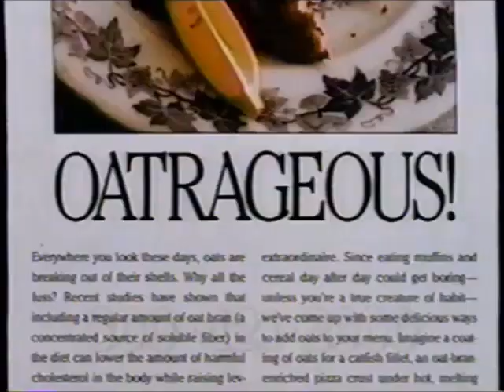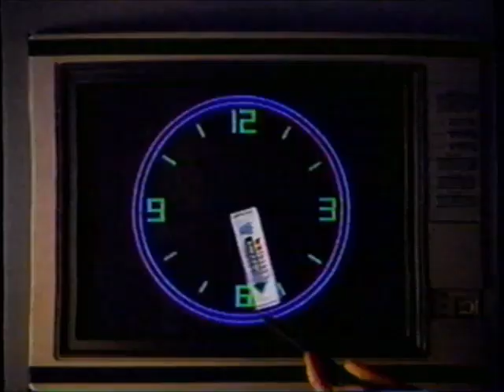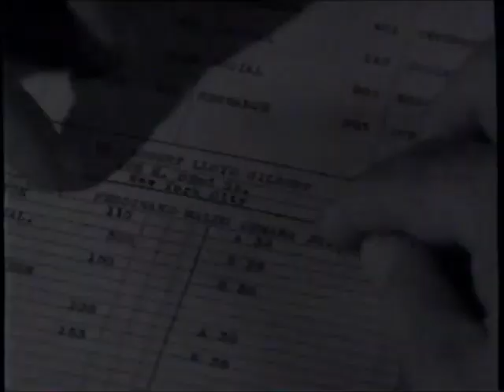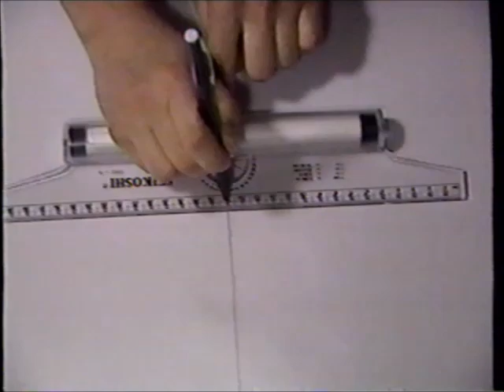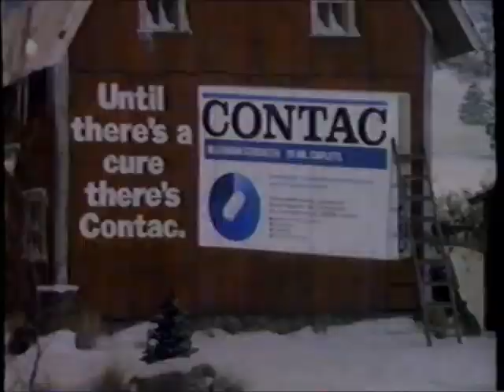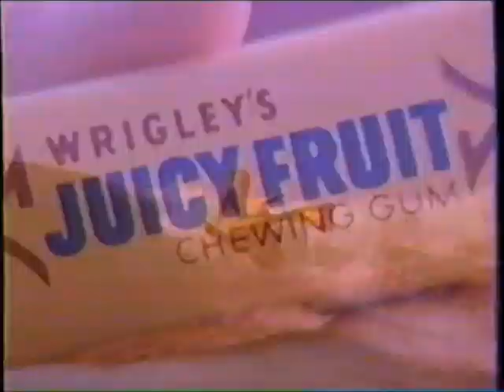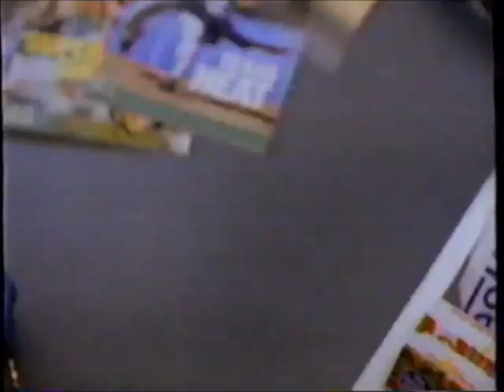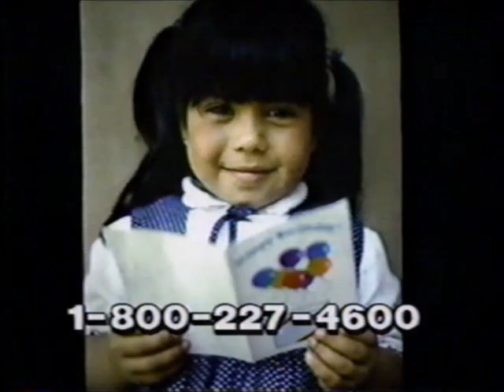TNT commercials (September 27, 1989)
Some classic TNT stuff aired during the films "Village of Daughters" and "The Day They Robbed the Bank of England."

LIST:
1. Just for Laughs bumper
2. Promo: "I Accuse!"
3. Commercial: Bisquick Shake 'n Pour
4. Promo: "Pat & Mike"
5. Commercial: Weight Watchers
6. Promo: CNN Newsroom
7. Promo: "Cold Sassy Tree"
8. Commercial: Bryant
9. Local Ad: Mercy Hospital of Des Moines
10. Local Ad: Community Living Foundation
11. Just for Laughs bumper
12. (REPEAT of #1)
13. Commercial: Flintstones Vitamins
14. Commercial: Ruffies Color Scents
15. Commercial: America's Dairy Farmers - Cheese
16. Commercial: Duracell
17. Commercial: Wrigley's Extra Sugarfree Gum
18. (REPEAT of #3)
19. Commercial: Abdomenizer
20. Promo: Headline News
21. (REPEAT of #11)
22. Up next bumper
23. Promo: Hedy Lamarr Week
24. Promo: "The Great Imposter"
25. Commercial: Wrigley's Spearmint Gum
26. Commercial: Bacony Bac-O's
27. (REPEAT of #3)
28. Commercial: Nanny Institute
29. Promo: TBS Superstation
30. TNT bumper
31. Commercial: Heartland Music - Zamfir
32. (REPEAT of #11)
33. TNT In Between bumper
34. Hollywood Legends intro
35. Hollywood Legends bumper
36. (REPEAT of #24)
37. (REPEAT of #17)
38. Commercial: Betty Crocker MicroRave
39. Commercial: Betty Crocker Scalloped Potatoes
40. Commercial: Anacin-3
41. Promo: "Cold Sassy Tree"
42. Promo: "Captain Cook"
43. Commercial: The Wall Street Journal
44. Commercial: Roller Ruler
45. Hollywood Legends bumper
46. Up next bumper
47. Promo: "Captain Cook"
48. Commercial: Duracell
49. Commercial: Disney See 'n Say
50. Commercial: Wrigley's Big Red Cinnamon Gum
51. Commercial: Advil
52. Commercial: Hamburger Helper
53. (REPEAT of #15)
54. (REPEAT of #39)
55. (REPEAT of #6)
56. (REPEAT of #45)
57. (REPEAT of #35)
58. (REPEAT of #4)
59. Commercial: Contac
60. Commercial: Chef Boyardee
61. (REPEAT of #16)
62. (REPEAT of #6)
63. (REPEAT of #3)
64. (REPEAT of #25)
65. (REPEAT of #39)
66. (REPEAT of #30)
67. Commercial: Consumer Reports
68. (REPEAT of #45)
69. (REPEAT of #35)
70. (REPEAT of #2)
71. Commercial: Anacin
72. Promo: Turner Broadcasting Maritime
73. (REPEAT of #39)
74. Commercial: Dristan (ft. Mike Ditka)
75. Commercial: Wrigley's Juicy Fruit
76. Promo: CNN Prime News (on CNN)
77. (REPEAT of #7)
78. Commercial: Players Club International
79. (REPEAT of #45)
80. (REPEAT of #46)
81. Promo: "Captain Cook"
82. (REPEAT of #39)
83. Promo: "Billy the Kid" on home video
84. (REPEAT of #14)
85. Commercial: Sports Illustrated - The First 35 Years
86. Promo: Larry King Live (on CNN)
87. (REPEAT of #45)
88. (REPEAT of #2)
89. Commercial: Gold
90. Commercial: Total
91. Commercial: Saran Wrap
92. (REPEAT of #39)
93. (REPEAT of #24)
94. (REPEAT of #30)
95. Commercial: Children International
96. (REPEAT of #33)